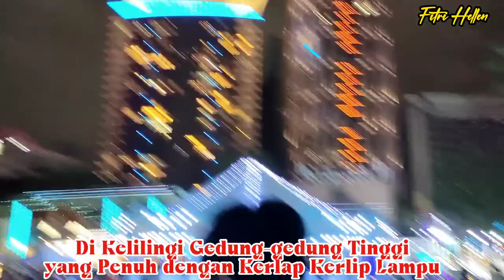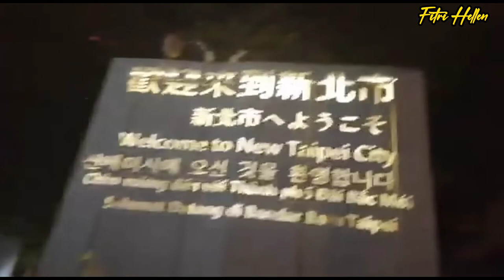LIGHTS LAMP IN BANQIAO 2022 MENYAMBUT TAHUN BARU 2023